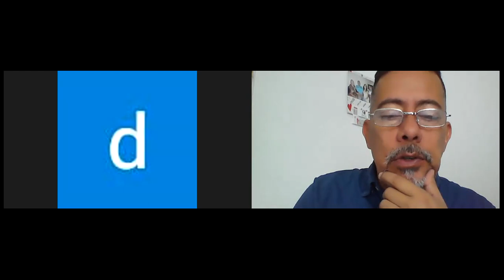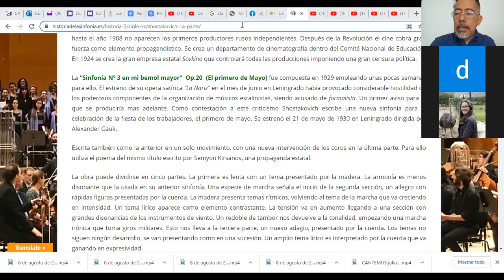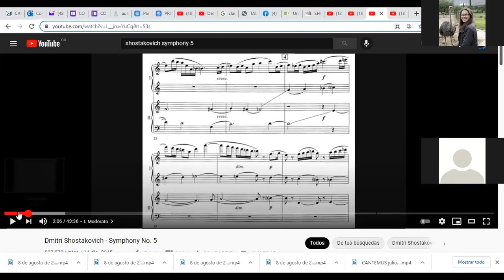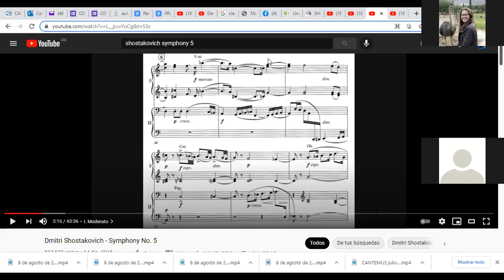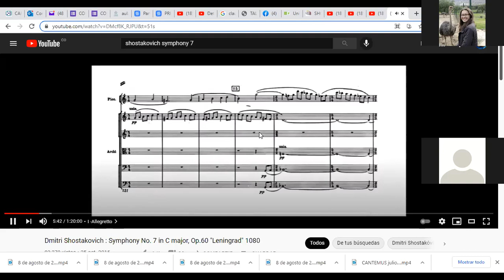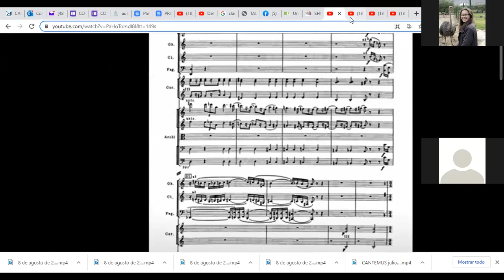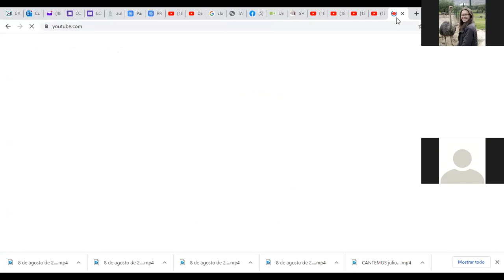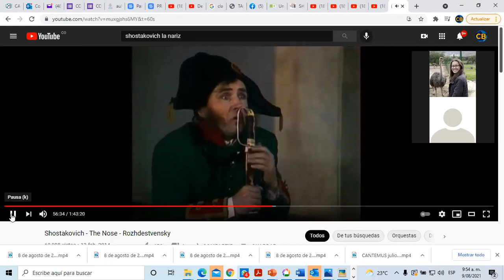TEXTURAS CONTEMPORÁNEAS / GUIA # 7 / DIMITRI SHOSTAKOVICH